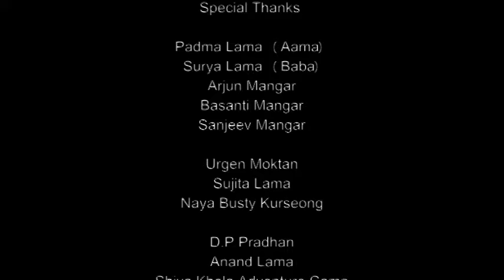Dumi Entertainment presents Rishika Lama's Cover Version Channa mereya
Rishika Lama's Channa Mere ya Cover version

Cover Song Credits - Arranger/Recordist  - Rupesh Rasaily At CRESCENDO AUDIO LABS Kurseong...
Cover Video Credits - Cinematography / Editor -  Sukraz Dumi Rai At DUMI ENTERTAINMENT VIDEO STUDIO
Original Song Credits - Channa Mereya  Movie Dil Hai Mushkil music album.
 video of Karan Johar's  lyrics are given by Amitabh Bhattacharya, music by Pritam and sung by Arijit Singh.
Audio Credits - Sony ATV Publishing, SOLAR Music Rights Management